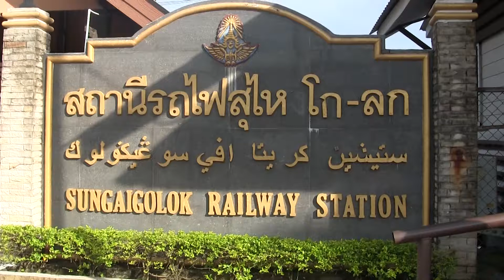ชมรม To be Number One ตัวแทนจังหวัดนราธิวาส เดินทางไปแข่งขัน Futsal หญิง | 5 ธ.ค.60